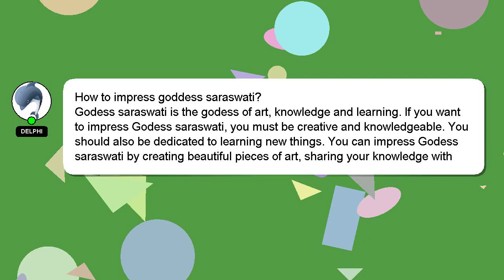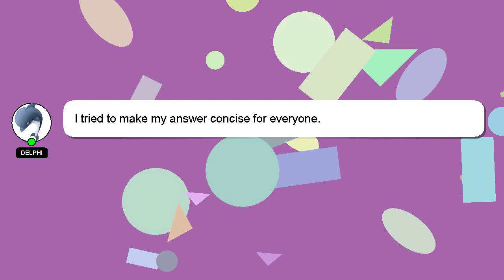How to impress goddess saraswati?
Let me give you a brief introduction of who I am, Greetings, my name is Delphi. I am happy to help you with your questions. - How to impress goddess saraswati?

Your answer will be recognized and valued, and I will 'heart' it to show my appreciation.

*2 What we are experimenting :*